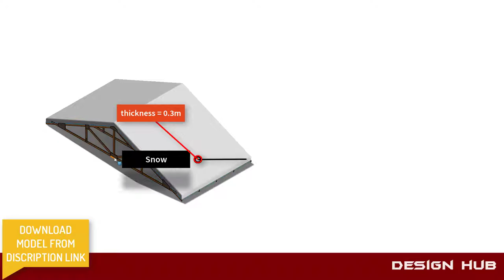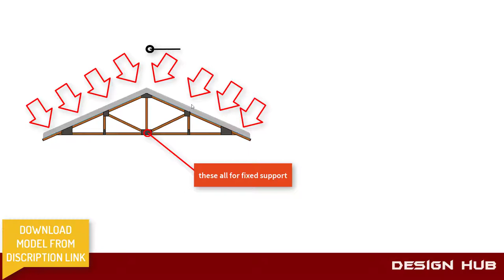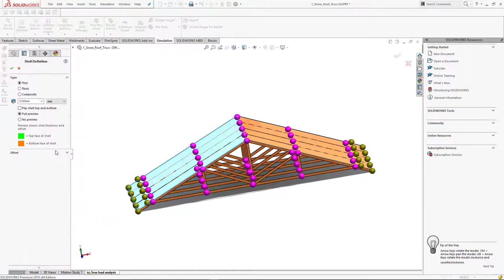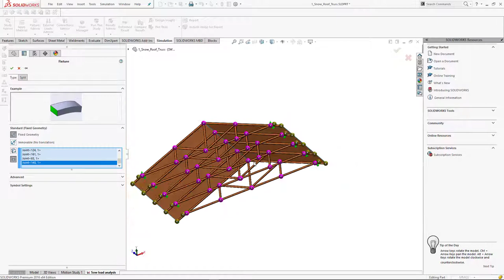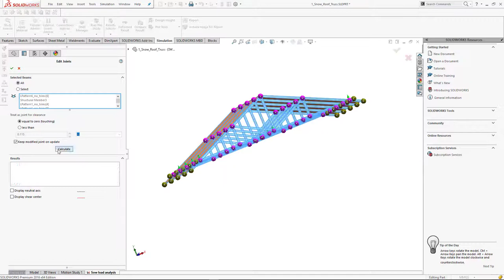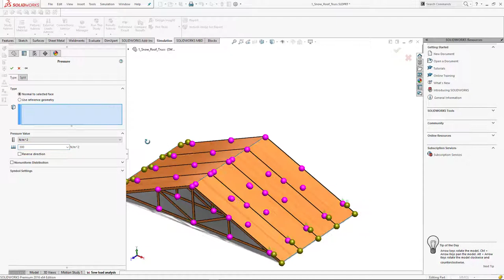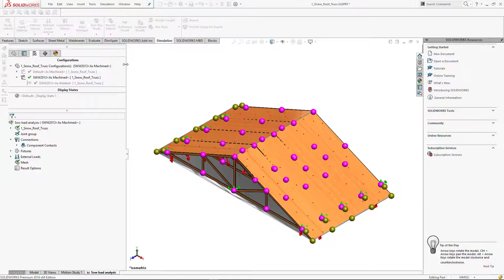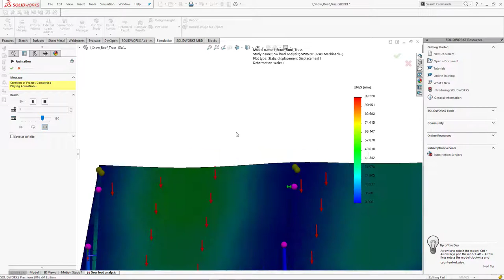Snow load in truss design with practical approach in solidwork simulation.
Design hub provide truss analysis for snow loading. this helpful for structural designer . and cad cam students.

This video will show u cad tutorial using Solidwork , autocad , catia, autocad,